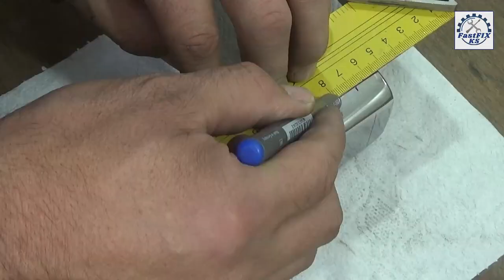Old Rusty Hammer | Restoration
Hello everyone

This hammer has been in my garage for a very long time. It belonged to my grandfather and he used it a long time ago. In memory of him, I decided to restore it. I tried to make it look nicer but not change its external structure too much. I hope you like it.

Any comment, criticism and suggestion are welcome.
I hope you find something useful and enjoy this video!

Click the ringtone icon to receive notifications of new videos.